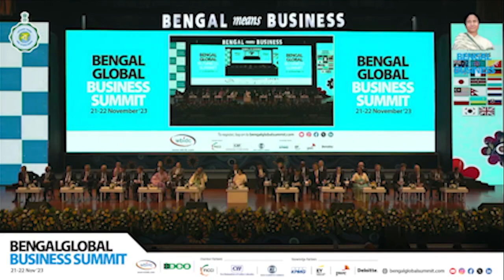High Commissioner of UK's Speech at Bengal Global Business Summit 2023 Today | UK Delegation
In This Video You Will Get to Know About High Commissioner of UK's Speech at Bengal Global Business Summit 2023 Today who is heading the UK Delegation.

NOTE

Also Watch-